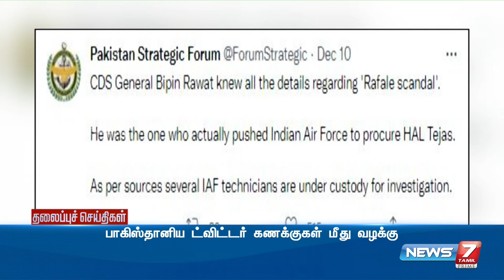Today Headlines @7AM | இன்றைய தலைப்புச் செய்திகள் | News7 Tamil | Morning Headlines | 13.12.2021